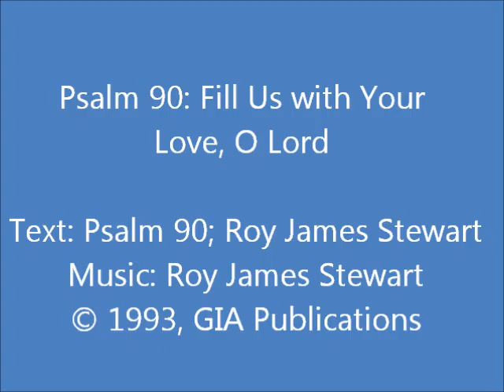Psalm 90: Fill Us With Your Love (Roy James Stewart setting)